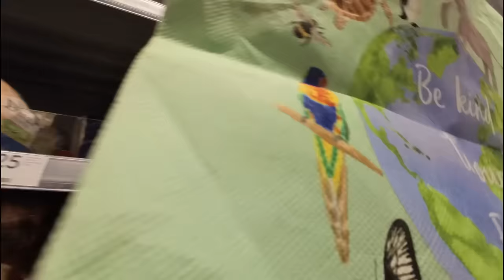Embracing the beauty and calm of Autumn in the Scottish Highlands (vlog)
I've been enjoying the shift in seasons, especially because autumn is my favorite. As an artist I get super inspired by the incredible colors across the highlands. Since I've been alone for all of September, I have filled my days with lots of work, gardening and cooking with a few hikes sprinkled in. I'll share a little bit of early autumn with you all, and next time the autumn colors will be in full swing!

00:00 Hiking in the Cairngorms
03:51 Autumn harvest
07:00 Errands
11:43 Gardening
15:55 Chat